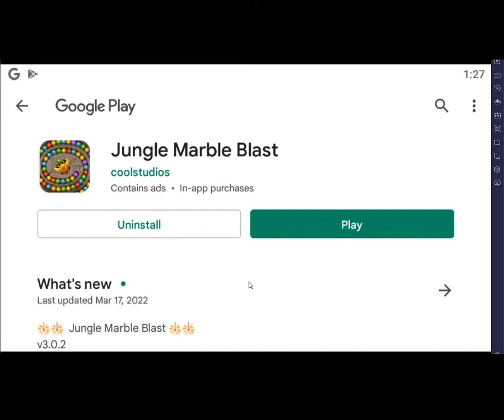Jungle Marble Blast Game Playing video 2022 | Super Fast Gameplay | Usa Viral Game 2022 | Games Home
Jungle Marble Blast Game Playing video 2022 | Super Fast Gameplay | Usa Viral Game 2022 | Games Home | All in one Games | Top10 Games 2022.

Like this channel videos.